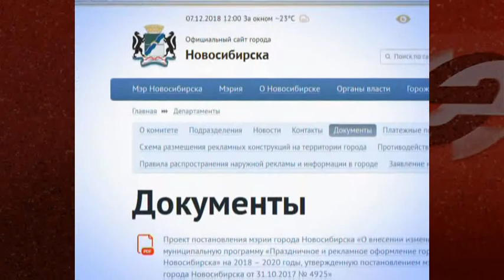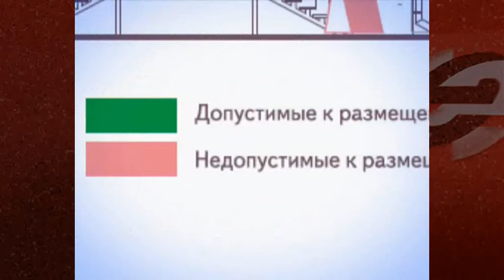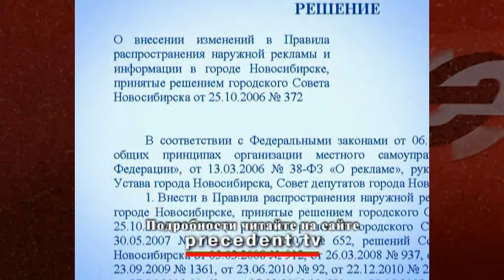Рекламный код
Вывески, билборды и баннеры давно стали неотъемлемой частью городского облика. Иногда они лаконичны, иногда навязчивы – но неизменно призваны привлекать тысячи взглядов. Для того, чтобы уличная реклама привлекала ещё и дополнительные средства в городской бюджет, депутаты горсовета внесли поправки в правила размещения рекламной информации.